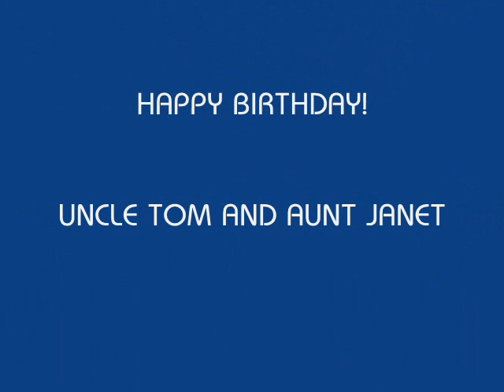Collin's message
Birthday message